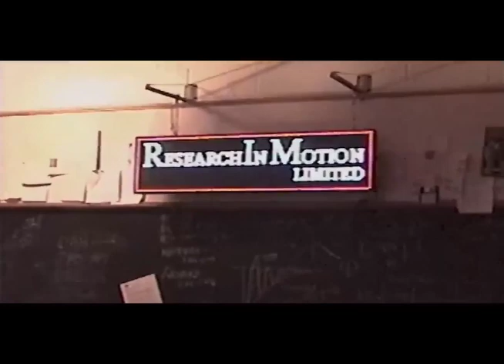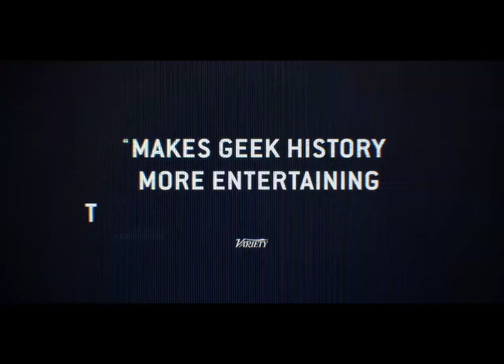"Blackberry" Review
Spoilers Up Ahead

© “Blackberry Official Trailer" Property of IFC